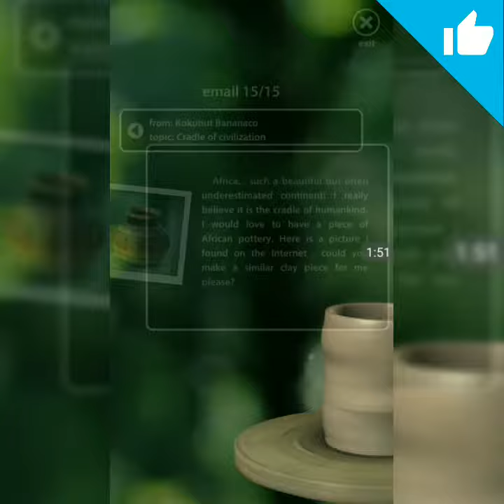Let's create pottery email number 14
Can I get 10 likes plz?